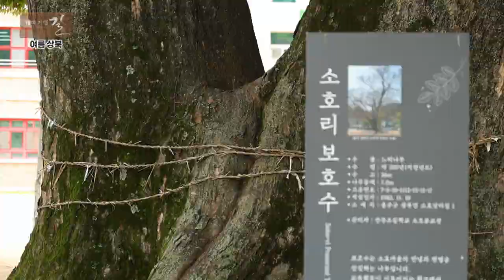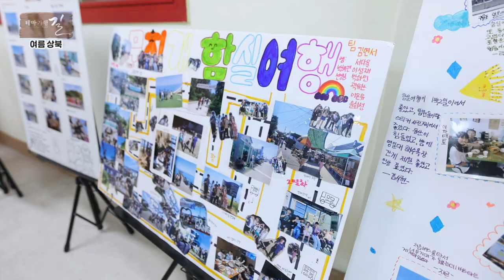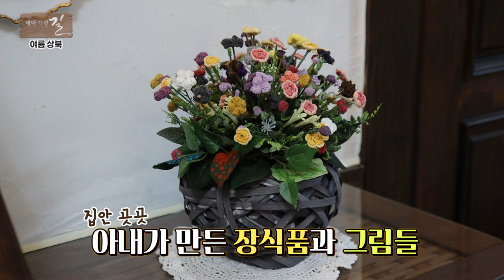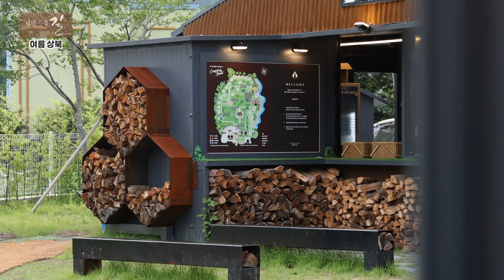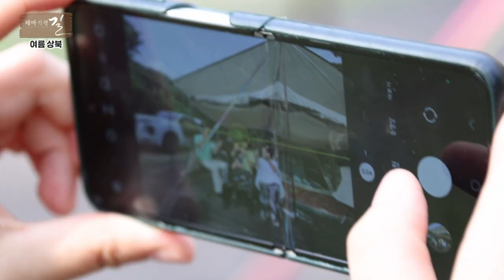[테마기행길] 천연 워터파크, 시원한 알프스 계곡에서 체험하는 여름맞이! (feat.캠프닉)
오늘 테마기행 길에서 찾아간 곳은 천연 워터파크가 있는 울주군 철구소!
영남알프스 계곡에서 즐길 수 있는 다양한 계곡들
지친 마음을 시원하게 뚫어주는 파래소폭포
MZ의 트렌드 캠핑과 피크닉을 함께 녹여낸 캠프닉까지

울주군에서 즐길 수 있는 다양한 경험을 함께 하세요!